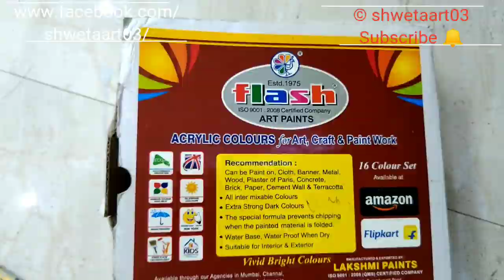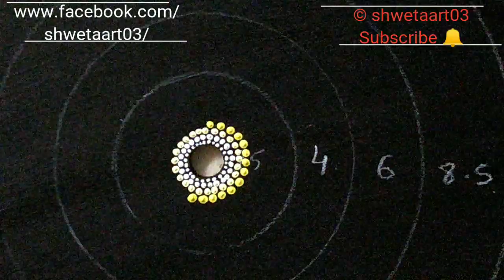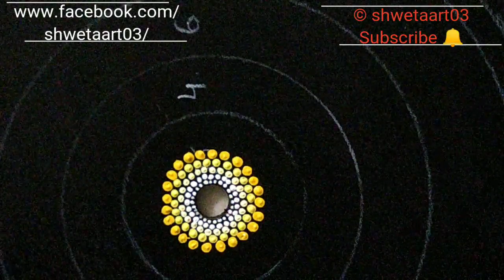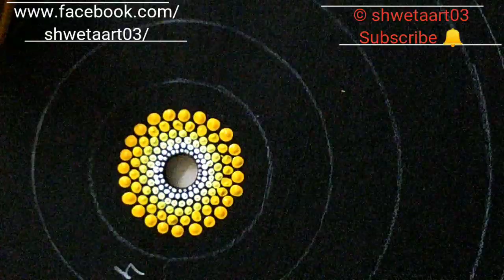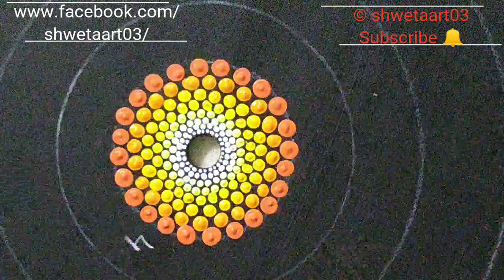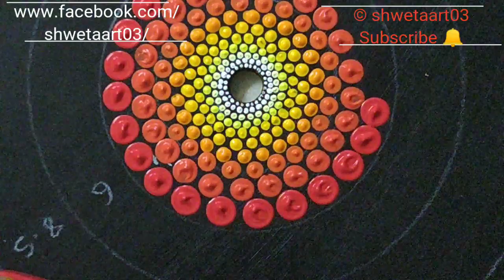How to make perfect circular dot mandala #58-full video tutorial by shwetaart03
I have made this dot mandala art on a 12" round MDF board clock with sun colors.

Colors used: lemon yellow, chrome yellow,, red, maroon.

 Links to material:
For Indians:
1) Dotting tools:
- Nail stylus
- Bamboo crochet hooks
- Acrylic Rod dotting tools
- Nail dotting tools woth silicone end
2) SCALE
3) COMPASS
4) WHITE CHARCOALPENCIL
5) Flash acrylic paint set-
6) Folkart multisurface paints
7) camlin acrylic paint
8) Brustro Varnish spray( gloss)

Links for people lives outside India “United States Amazon”:
1) Dotting tools:
Nail stylus
Bamboo crochet hooks
Mandala tools
Mark's mandala dotting tools
2) White charcoal pencil
3) Plastic Ruler
4) Eraser
5) Folkart multisurface paints
7) Varnish spray gloss